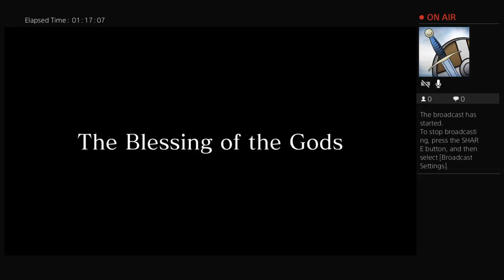Let's Stream From The PS4 - Final Fantasy XV Episode 10 - The Archaeon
After a run through the Malmalam Thicket and a couple of errands, the Chocobros finally head back to see Talcott. In response to worsening headaches and visions of Titan, the Chocobros head for the Disc of Cauthess, guided by a certain mysterious gentleman...